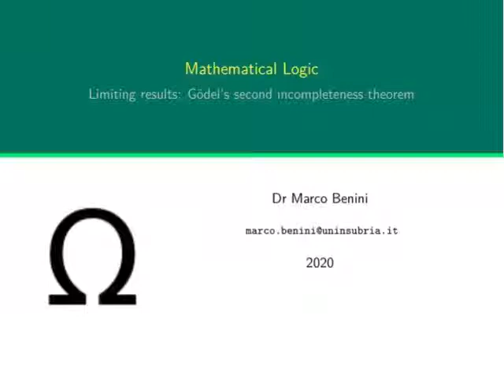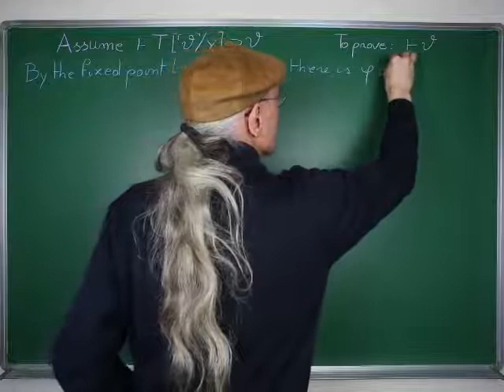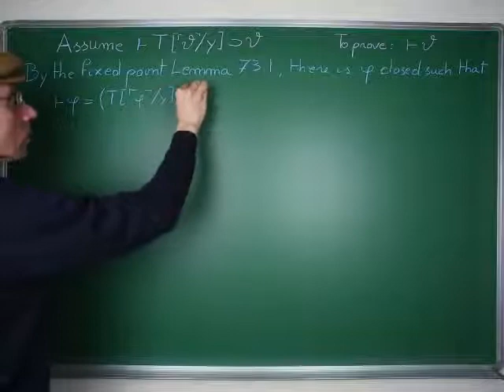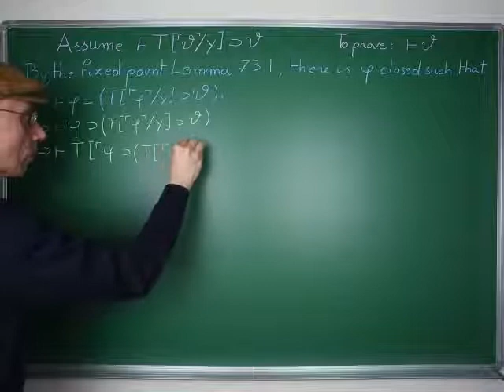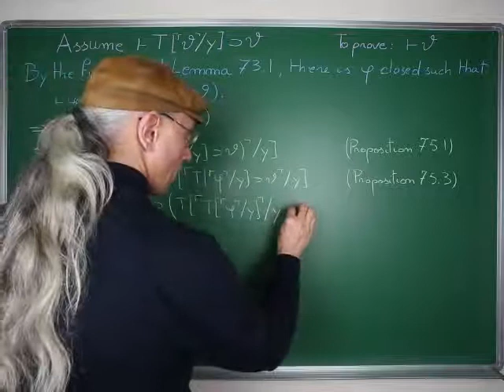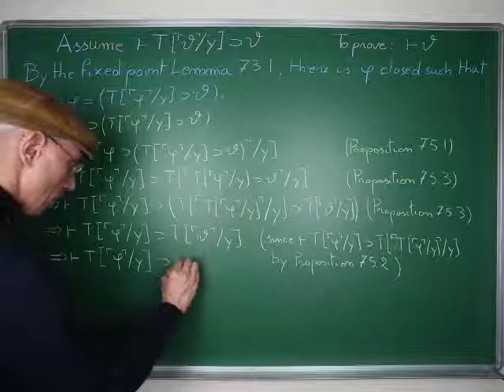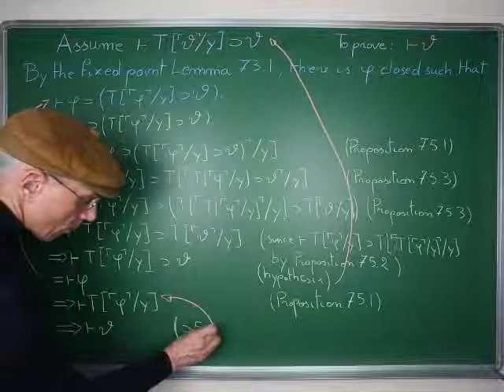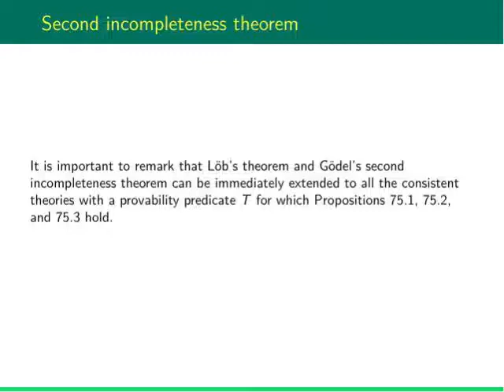Mathematical Logic, part 7: Gödel’s second incompleteness theorem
This lesson is devoted to prove Löb theorem and Gödel’s second incompleteness theorem.